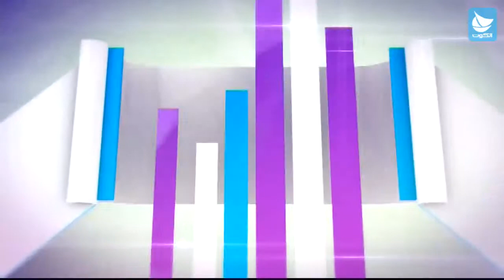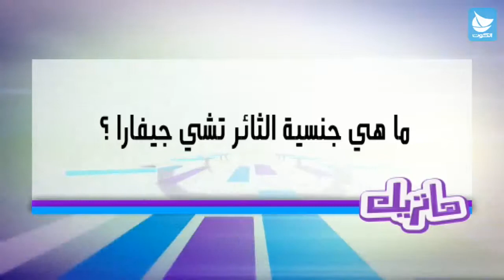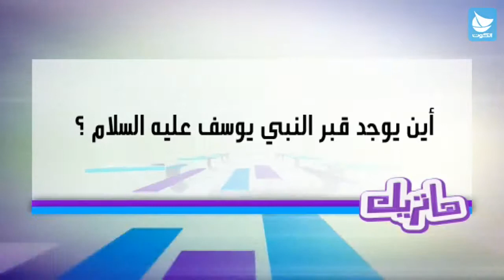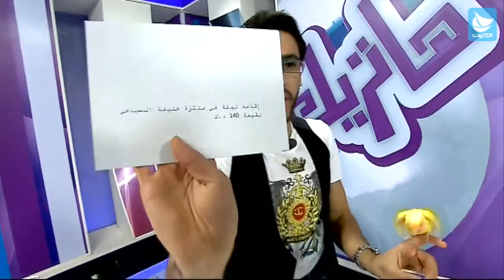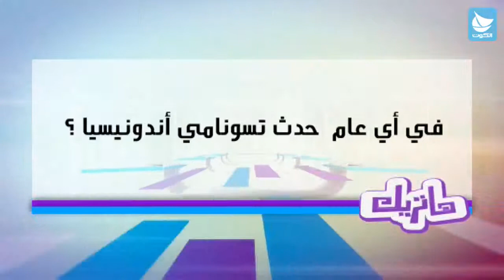برنامج هاتريك - الحلقة 10